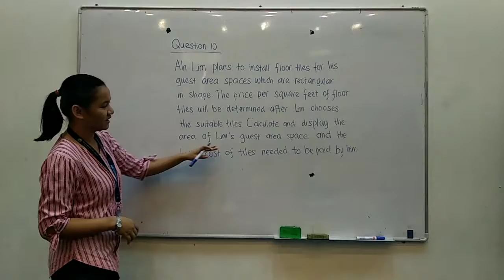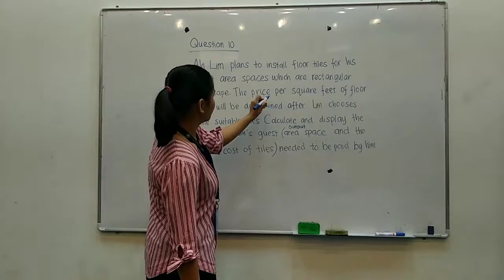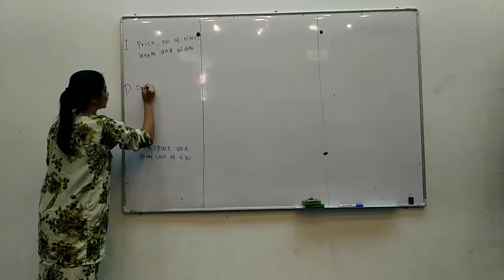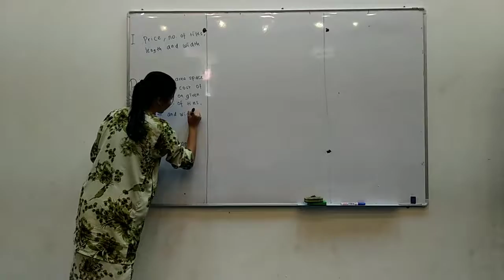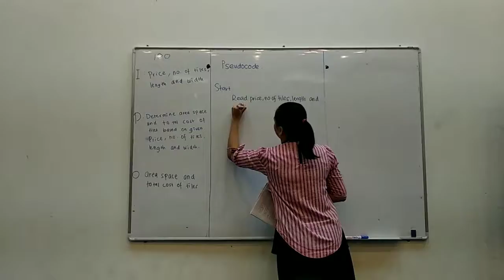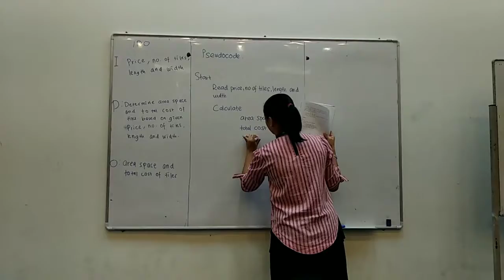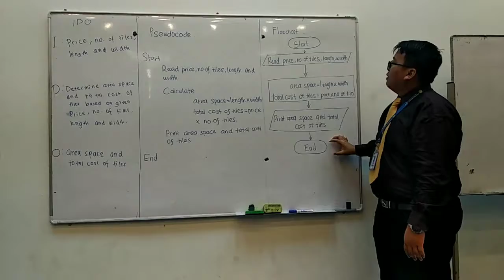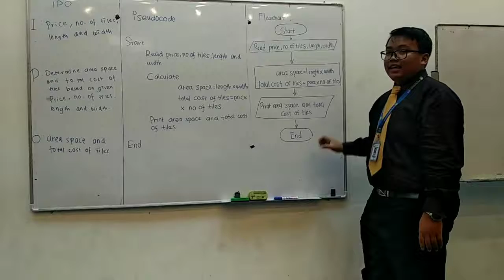IPO PSEUDOCODE FLOWCHART(CP3T9) GROUP 2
Calculate and display area of tiles and total cost. (Batch 2018/2019)